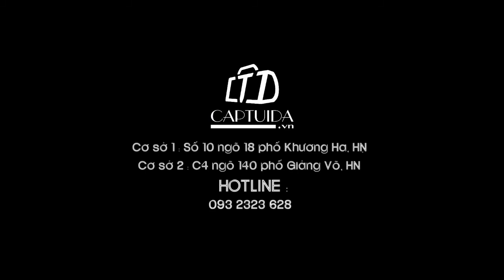Balo nam đẹp giá rẻ BX28 - Mrandmiss.vn